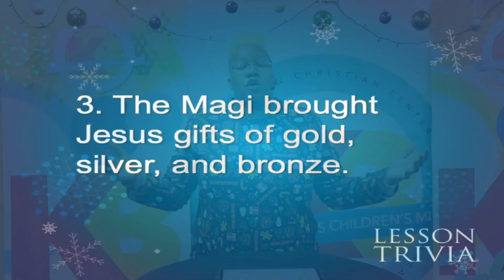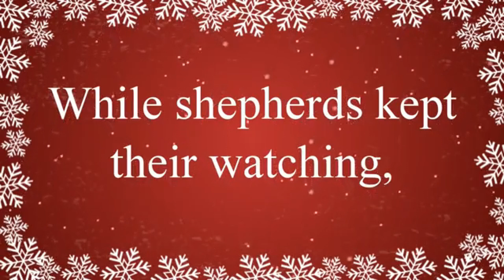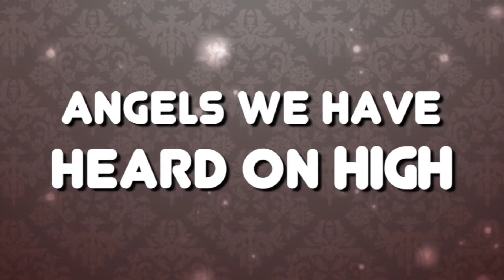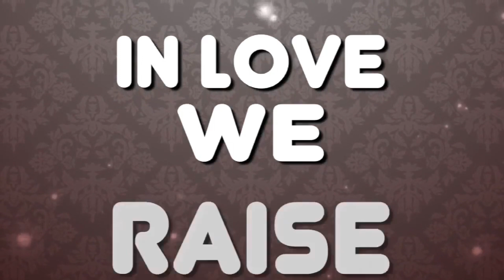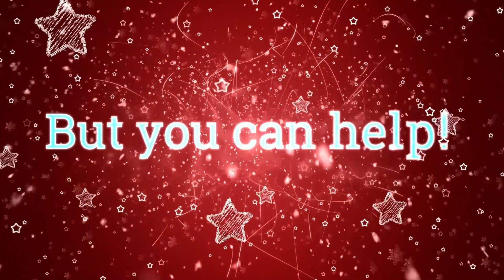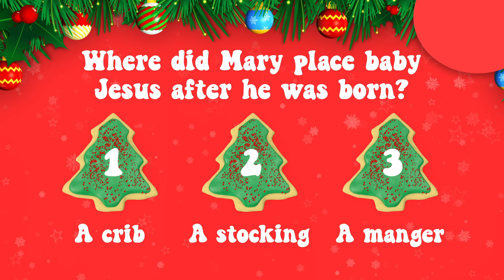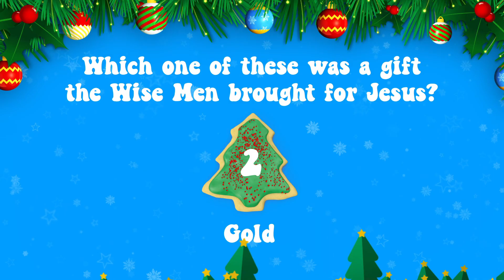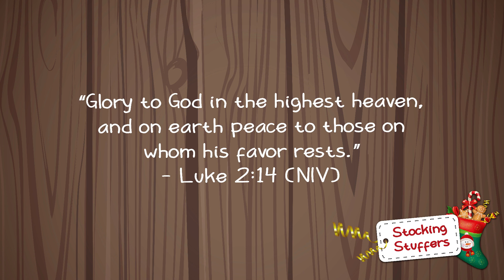KBKIDS122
Merry Christmas KB Kids and Friends! This fun filled episode is all about celebrating the Joy of Christmas. Join us as we remember the REASON for the SEASON, and celebrate another great year for KBKIDS Virtual Worship.